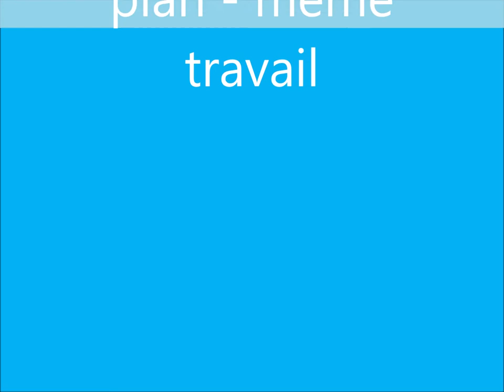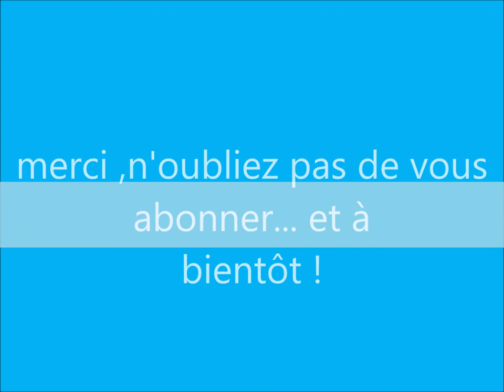un bord de mer méditerranéen -tutoriel d'une huile au couteau - l' île saint honorat - Cannes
ce tuto de difficulté moyenne vous aidera à réaliser un bord de mer à l'huile  et au couteau
couleurs utilisées ; blanc
                                  bleu outremer
                                  turquoise
                                  noir
                                  ocre jaune
                                  terre d'ombre brûlée
                                  terre de sienne brûlée
                                  vert de vessie

Vous pouvez me suivre  sur                                     atelierecoledeslacs.blogspot.fr
où vous pourrez voir mes tableaux et ceux de frederic Marello  ainsi que les lieux et dates des stages que nous organisons.
Nous animons aussi des ateliers libres en visio sur skype
.pour tous renseignements vous pouvez  nous contacter par mail

nous sommes deux peintres professionnels , notre atelier dans les alpes maritimes se situe au coeur du village de Mouans Sartoux
et notre atelier dans les hautes alpes est situé  à Aspres sur Buech dans une ancienne glacière
 Dans chaque atelier nous  exposons en permanence  et  nous donnons  des cours de dessin peinture et organisons des stages

d 'autres tutos sont aussi disponibles sur la chaine "AtelierLesLacs"

à bientôt